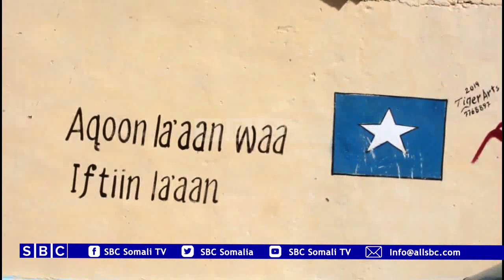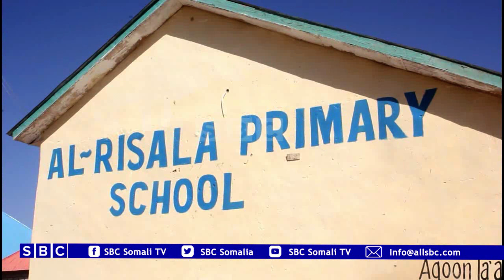DUGSIGA AL RISAALA EE QARDHO OO ABAAL MARIYEY ARDAYDUGSIGAAS DHIGATA